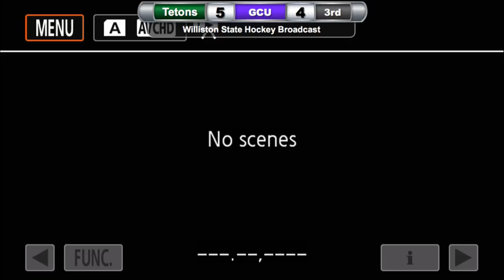WSC Teton Hockey vs Grand Canyon Universirty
ACHA Division 2 Hockey
Western Division

Williston State College Tetons
vs